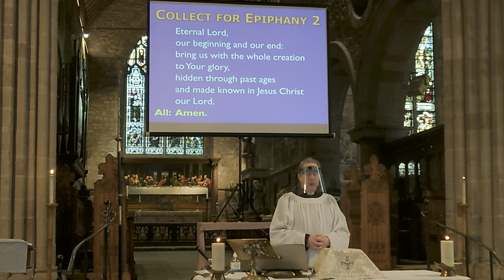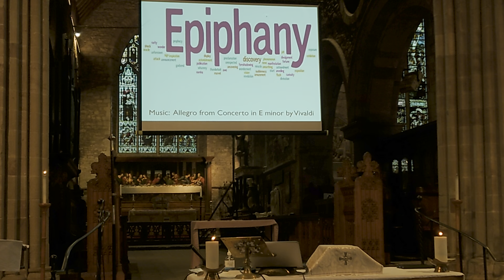Ledbury Parish Church Second Sunday after Epiphany Service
This is the recording for our Communion service for 16th January. A minor technical issue means the recording started during the first hymn rather than at the very beginning of the service.